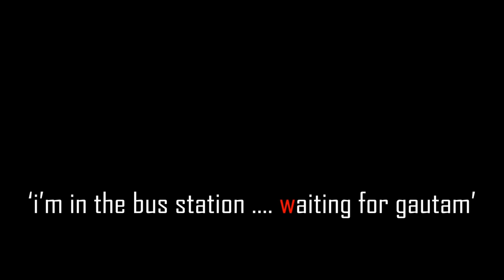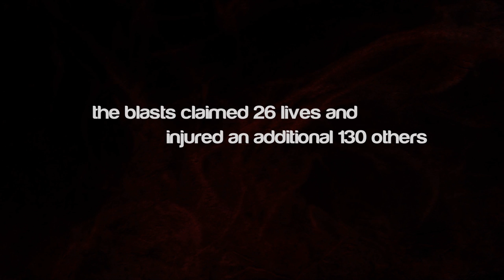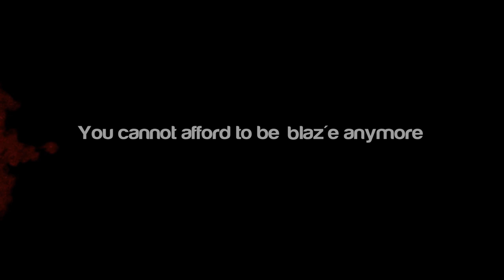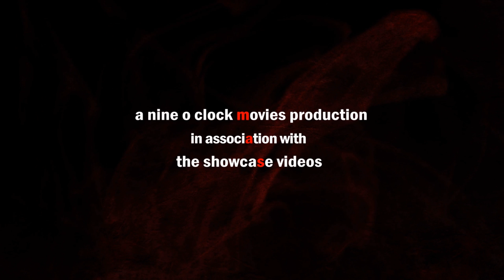13/7 - Short Film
13/7
This is the journey of three friends to meet their best friend .

Director:
Mohamed Abdul Rahman

Editor:
Vipin Samuel

Director Of Photography:
Renish.P.Unni

Story:
Mohamed Ashiq

Executive Producer:
Gautam Gafoor

Production Controller:
Pranav Venu

Cast:
Ashish Chacko
Mohamed Abdul Rahman
Gautam Gafoor
Mohamed Ashiq